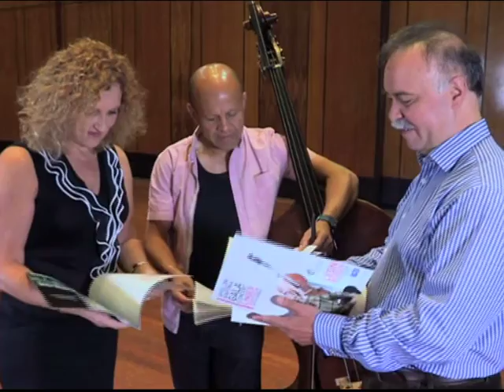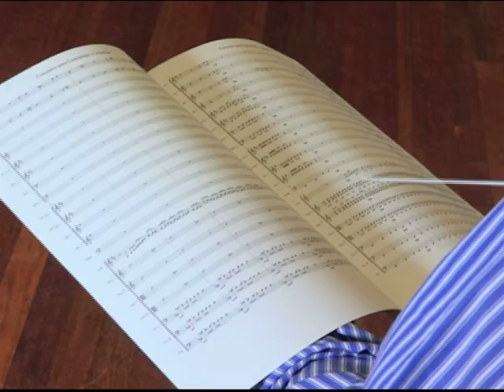Apollon Sinfonia Gala Concert (17 September 2015)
Leon Bosch virtuoso double bassist and star of the Apollon Sinfonia Gala Concert that takes place on 17 Sept in JHB gives Expresso an exclusive sneak peak of what guests can expect of this classy event.